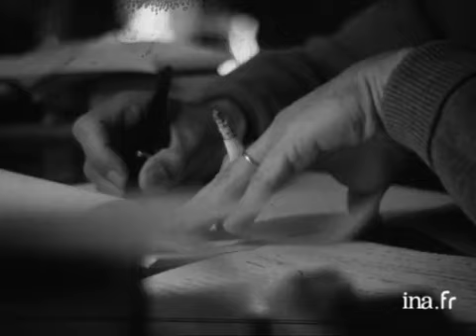Pierre SCHOENDOERFFER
1er decembre 1969
Pierre SCHOENDOERFFER metteur en scène de cinéma est en Bretagne, sur les bords de l'Odet. Venu, en famille, il prépare son prochain film. Images du cinéaste jouant avec ses enfants dans le parc de la maison de ses beaux-parents, et interview : "...  Je suis en train d'écrire le scénario de mon prochain film... Ca un certain rapport avec la guerre. C'est l'histoire d'un Irlandais, d'un soldat de l'armée britannique qui est à Bornéo et qui échappe aux Japonais en se réfugiant dans la jungle..."Le reportage alterne images factuelles du cinéaste, en famille, et interview en déambulant au bord d'un étang. Images d'archive INA